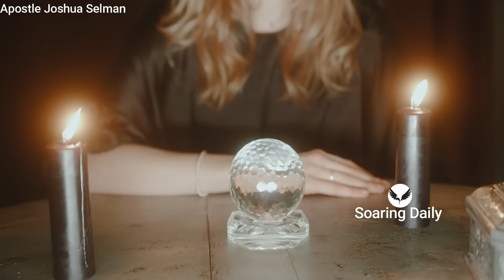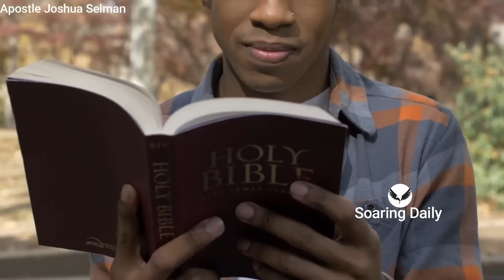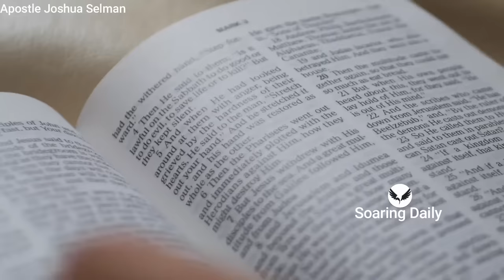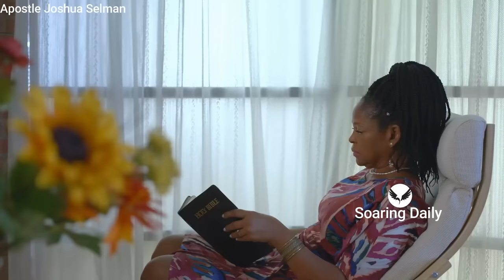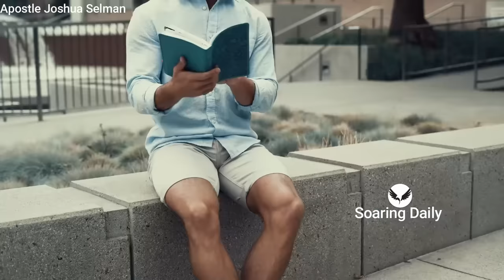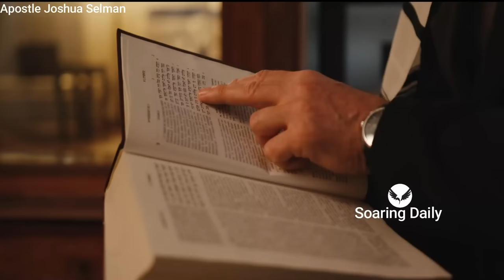Your Greatest Advantage Over Witchcraft Elements | APOSTLE JOSHUA SELMAN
Witchcraft thrives on some secrets and the use of certain elements of the supernatural, this sermon will change your life in no small way, Apostle Joshua Selman shares how every believer has an advantage against anything witchcraft can use against you

nairobi kenya
joshua selman
koinonia abuja
koinonia global
koinonia videos
koinonia zaria
sbic connect
selman's videos
online sermons
commanding results
koinonia messages